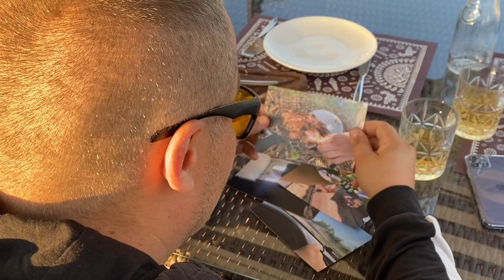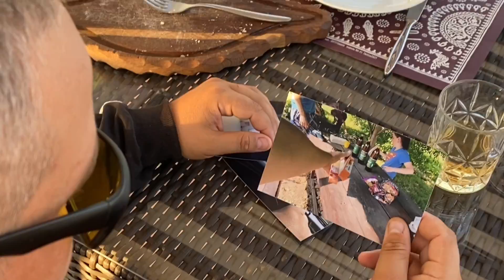Чи можливо якісно відпочити в українському селі у 2023 році?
Самий кращий спосіб відпочити мізками та тілом - це відпочинок в українському селі
Допомогти зі збором на ціль:
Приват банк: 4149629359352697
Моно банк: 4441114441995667